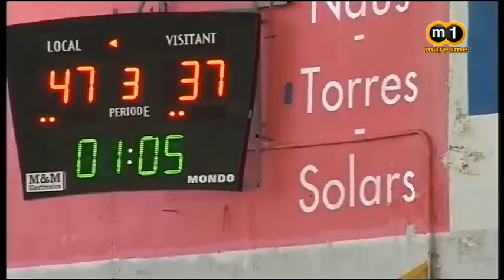UE Mataró - CB Joventut de Badalona (5º-6º Torneo UE Mataró) 2a parte 11/12/16 9:00 h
Torneo Internacional Baloncesto Cadete Masculino UE Mataró
5º y 6º puesto
2ª Parte
UE Mataró - CB Joventut de Badalona
11/12/16 9:00 h
Narración:   Miguel Lois
Análisis técnico:   Joan Rubio